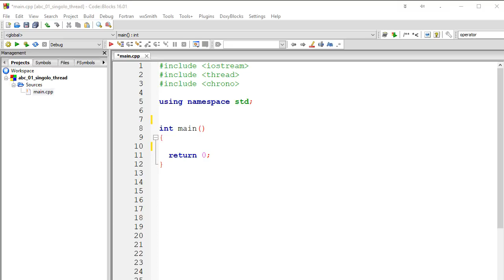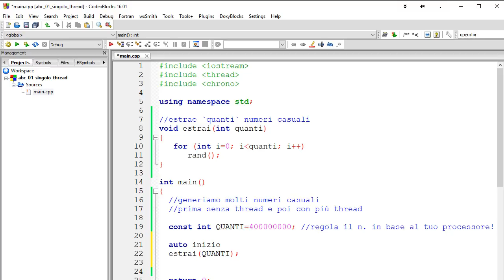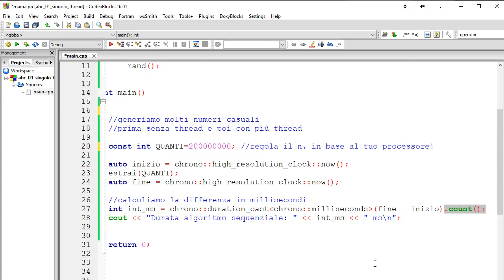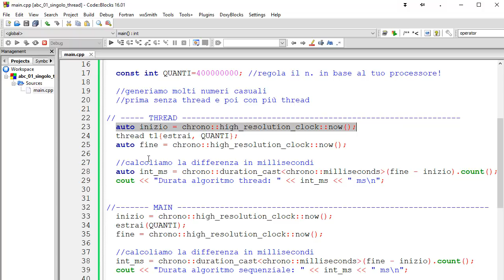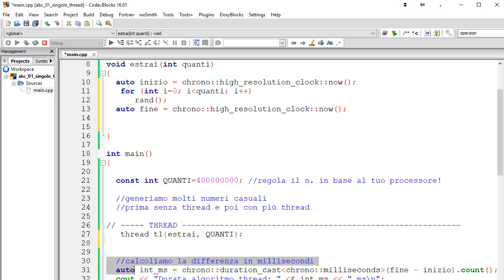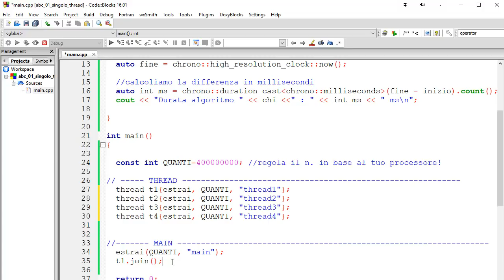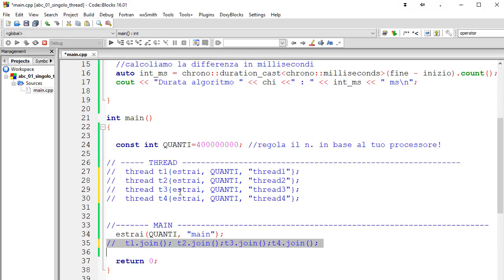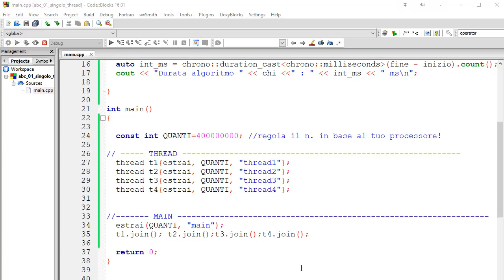C++ Threads ITA 2: forza bruta all`opera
Aumentare il throughput da 75M operazioni/sec a 270M (+360% !!) con solo due righe in più di codice :)
- creare uno o più thread
- sincronizzare (join) i thread figli con il padre e cosa accadrebbe se non lo si facesse
- usare "chrono" per cronometrare i tempi di lavoro al millisecondo
- confronti e considerazioni